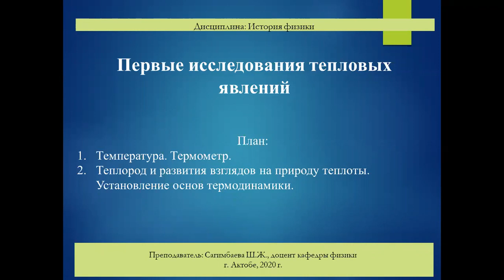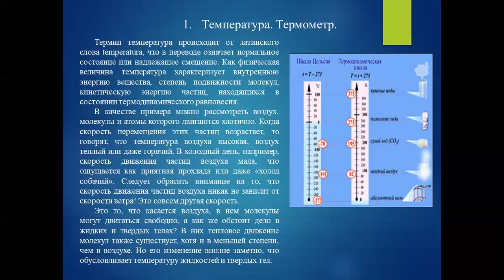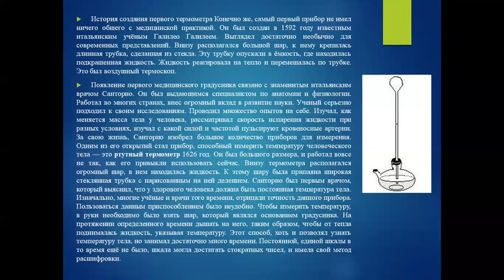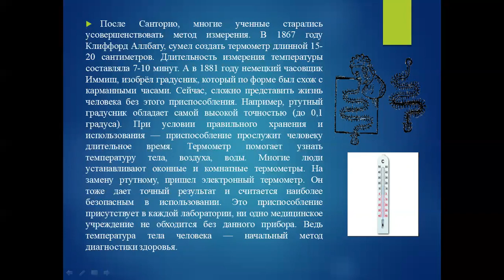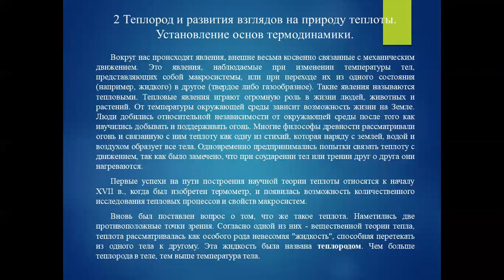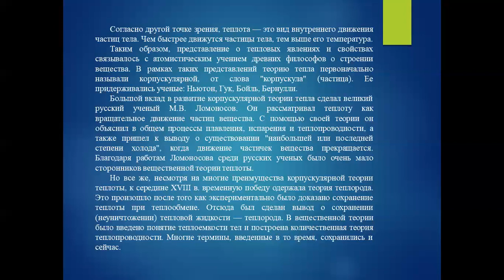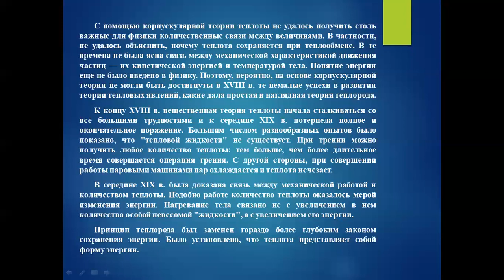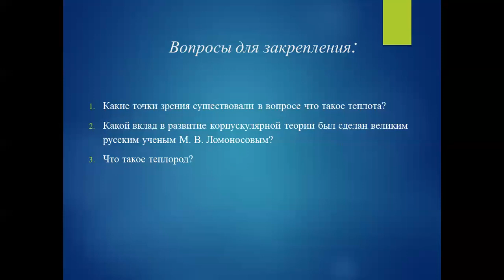№6 История физики